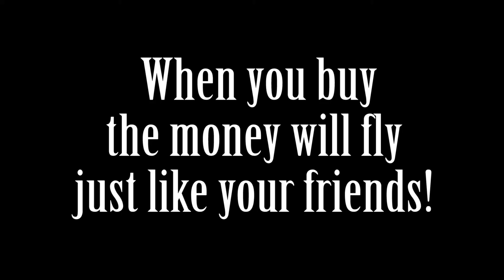Smarter than Smoking Young Directors' Festival 2012 - Grovelands PS Room 1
Smarter than Smoking Young Directors' Festival 2012. The Festival puts students in the directors’ seat to produce 30-second anti-smoking television commercial